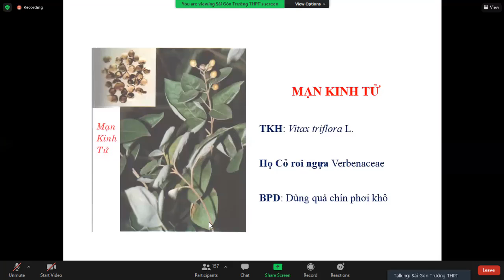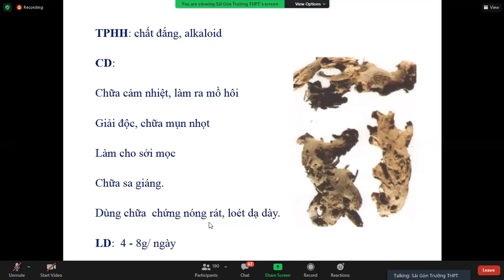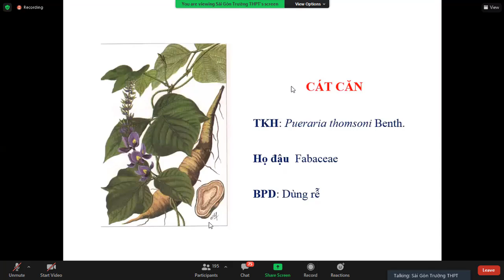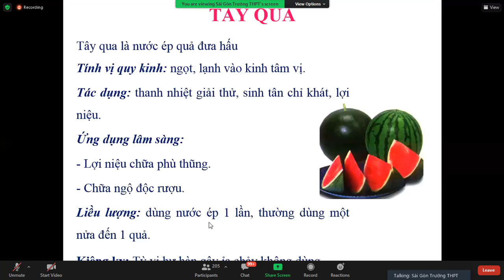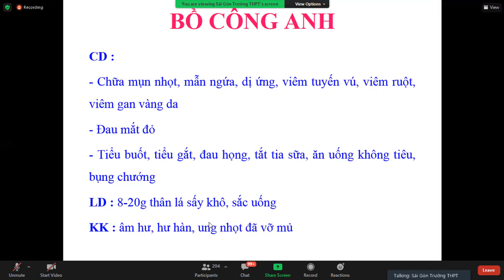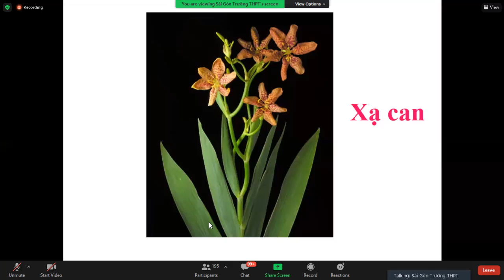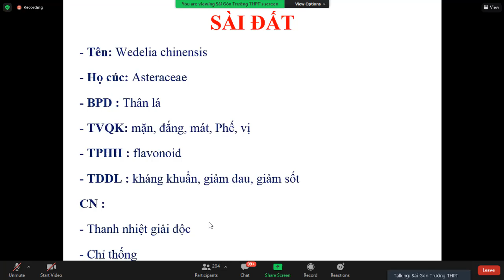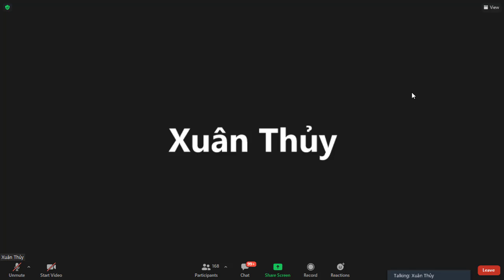Đông Dược Kế Thừa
Kênh chia sẻ kiến thức các lĩnh vực như: Y Học, Khoa Học, Công Nghệ, Giáo Dục, kinh nghiệm đời sống xã hội. Kinh nghiệm mua sắm, du lịch, tư vấn sức khỏe giới tính, chăm sóc mẹ và bé và các kiến thức khác về cuộc sống!